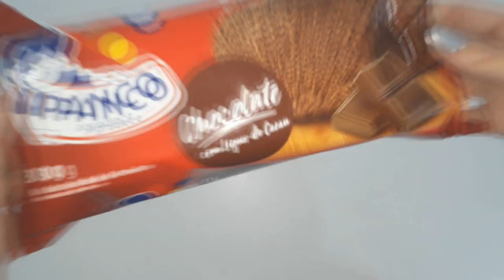RECEITA / DOCE SEM COZINHAR _ PARTE _ 1 (para quem não sabe ou não quer cozinhar)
_ PREÇO _
Bolo R$ 5,25
Confeti R$ 0,60 centavos cada
Doce de Leite R$ 1,00 cada
TOTAL: 6,75
Rendeu e sobrou para Parte 1 e 2 do vídeo.